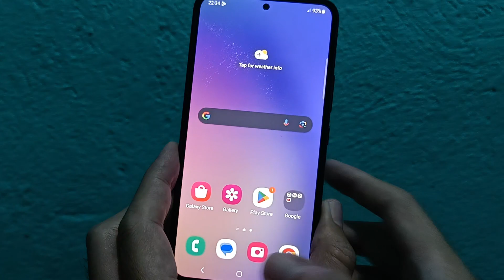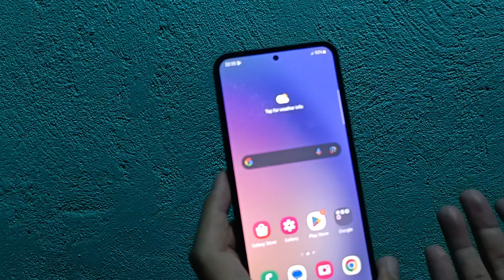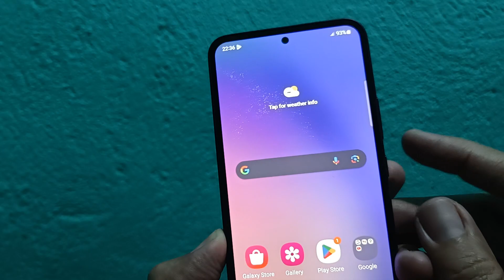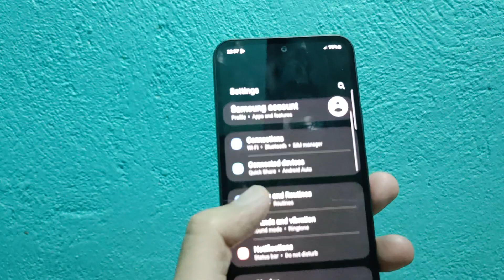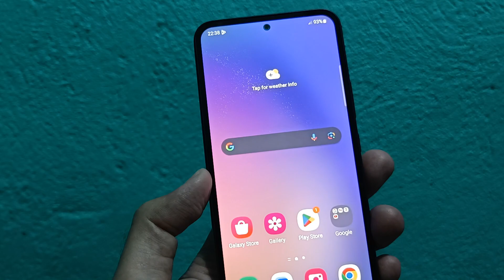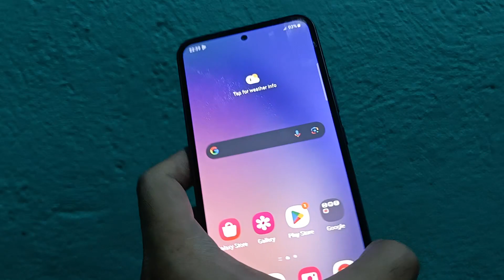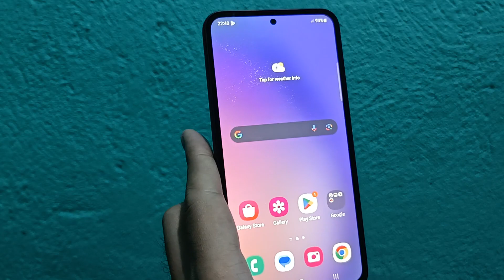Samsung Galaxy A54 First Look Philippines